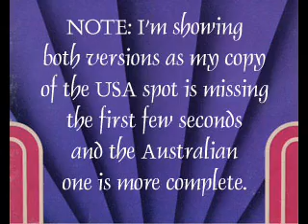US & Australian XANADU TV Spots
In this video, you see two versions of Xanadus TV commercial, one from America and another from Australia. As noted in the video, there a couple of seconds missing in my copy of the US spot, so I included the Australian one as it is complete. Bonus Aussie feature are some additional seconds of theatre announcements and some cool old logo/moog ID for those of you who are into that.and believe me, THEY are out there!